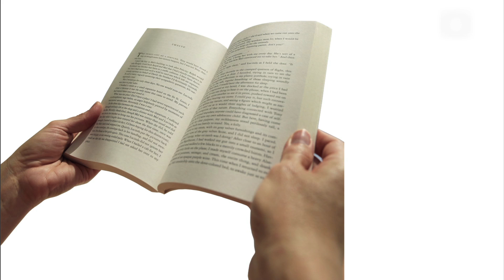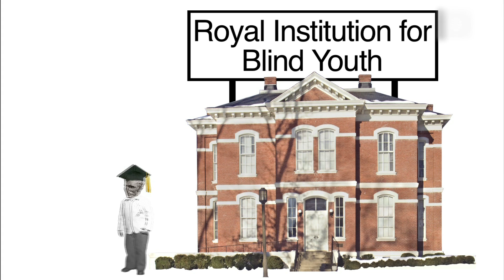Braille: Where did it come from? | Stuff of Genius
Learn how Louis Braille invented the system that sparked Helen Keller to say, "we the blind are as indebted to Louis Braille as mankind is to Gutenberg."